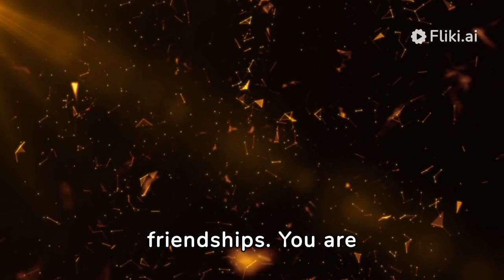how to combat depression with lifestyles changes